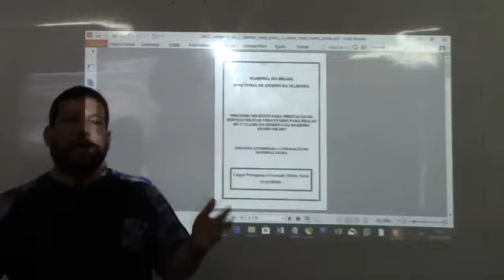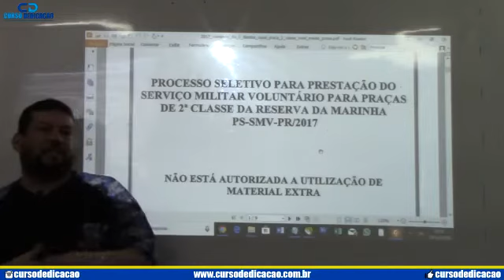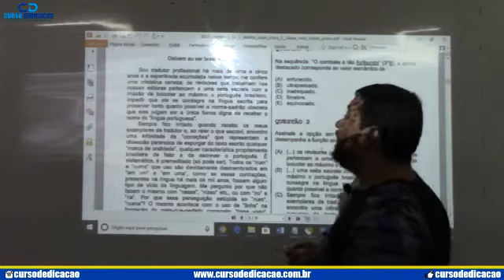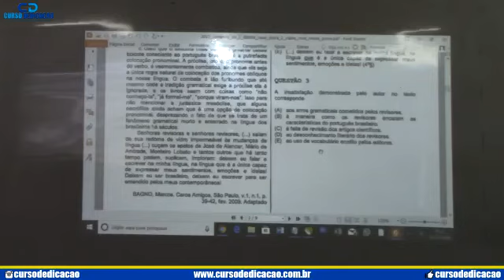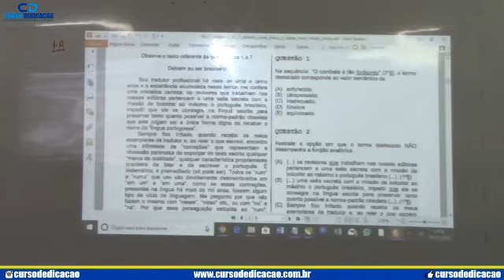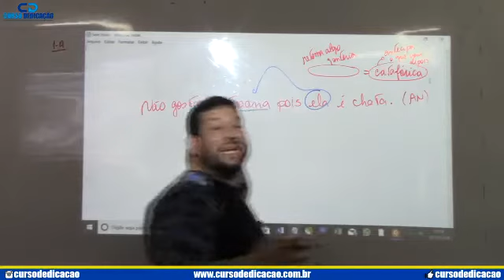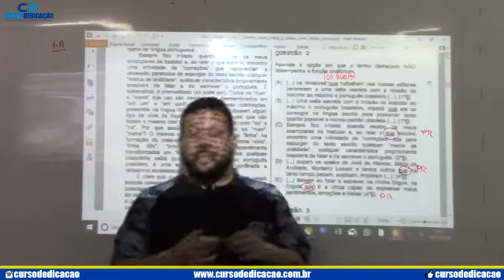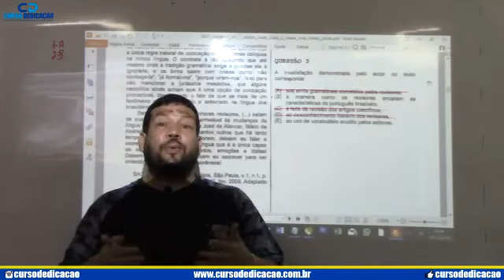CURSO DEDICAÇÃO AULA 1 CORREÇÃO QUESTÕES PROFESSOR MARCELO SILVA